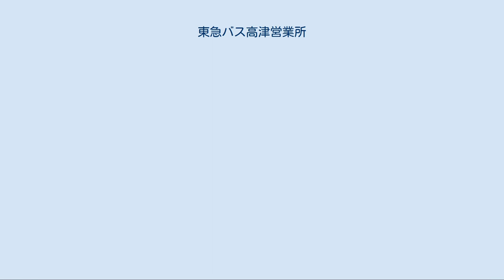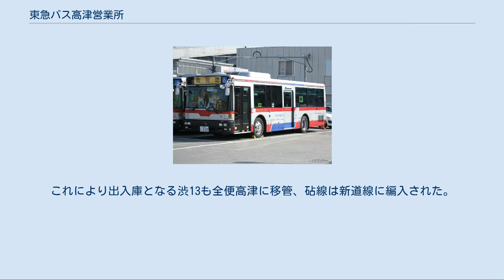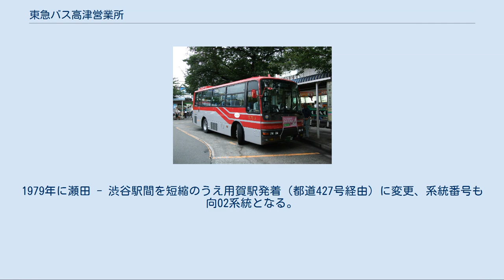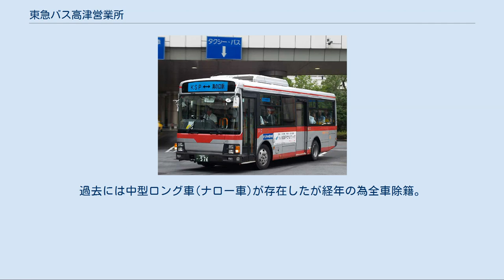東急バス高津営業所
東急バス高津営業所 東急バス高津営業所（とうきゅうバスたかつえいぎょうしょ）は、神奈川県川崎市高津区溝口五丁目14-1に所在する東急バスの営業所である。
営業所の略号は「TA」（「T」は弦巻営業所が使用しているため）。
川崎市高津区、幸区、中原区、宮前区、多摩区、および東京都世田谷区を中心とした路線を担当する。
東急田園都市線の渋谷駅 - 二子玉川駅 - 鷺沼駅間や、JR南武線の川崎駅 - 武蔵小杉駅 - 武蔵溝ノ口駅 - 久地駅 - 小田急線の向ヶ丘遊園駅間と広範囲にわたり運行しており、川崎市内の東急バスの主力路線のほか、東京都内にも路線を持つ。
ただし営業所のある高津付近を走るものは少ない。
このため下記に掲げるもののほか、営業所と各駅を結ぶ出入庫系統が存在する。
国道246号の下り車線に面しているが中央分離帯があり、上り車線からは直接出入庫できない。
 2007年3月18日、全ての路線を東急トランセに委託し、運用上の「東急バス」高津営業所は完全に閉鎖となった。
神奈川県内の営業所で唯一の東急トランセ管理委託営業所となっている。
また敷地内に教育センター（東急バス運輸事業部運輸営業部運行管理課教育センター）を併設し社員教育を行っている。
そのため乗務員訓練用に安全運転訓練車、教習車を配置している。
 日吉営業所に次ぐ神奈川県内第3の営業所として設立。
後に延伸開業した田園都市線の沿線輸送をほぼ一手に引き受けていたが、青葉台・虹が丘両営業所の新設により、現在の営業エリアに落ち着いた。
 路線図 沿革 この2路線は東急玉川線及び砧線が廃止された際の代替路線であり、高津営業所を代表する路線である。
 渋12系統は玉川線の代替路線であったが、新町一丁目 - 瀬田間が新道（国道246号）を通過しており、1977年に新玉川線（現、田園都市線）が開通しても、旧道経由（東京都道427号瀬田貫井線）の渋01 - 04系統が廃止されたのに対して、桜新町駅や用賀駅を通らず重複しない区間を持つ当路線は継続となった。
 「東急バス大橋営業所#玉電代替からの出発」も参照 玉06系統は砧線の代替路線である。
下り（砧本村行き）と上り（二子玉川駅行き）では経路が大きく異なるため、循環線のような運用である。
下り運用中に乗車し、上り運用中に降車することも可能。
地図上の形としては8の字のルートで運転される。
なお、かつては渋12・玉06の2系統を通して運転した渋13系統もあり、この新道線に含まれていた。
 詳細は「東急バス大橋営業所#新道線・砧線」を参照 渋12系統は日中毎時3本程度で、玉川通りの他路線と比べ本数は少ない。
ただし、東急田園都市線の駅から離れた瀬田、深沢地区を走行するほか、田園都市線では利用できない東京都シルバーパスが利用できること、この区間で並走する田園都市線は地下を通る上に朝夕を中心に非常に混雑することもあり、着席を求めて当系統および並走する各系統を利用する中距離の乗客も僅かながら存在する。
さらに、田園都市線の輸送障害時には渋11・渋82系統などとともに振替輸送を担うなど、重要性の高い系統である。
 詳細は「東急田園都市線#渋谷駅に起因する問題」および「東急バス瀬田営業所#等々力線」を参照 玉06系統は鉄道代替路線という経緯から、始発は5時台と早く、終バスも23時台後半と遅い。
また、23時30分を過ぎても深夜料金は必要ない。
 新道線専用に配備されたナローノンステップ車を中心に使用車両に関しては制約が無いが、原則として大型ノンステップ車は旧川崎営業所から引き継いだ川崎市内の路線に優先的に充当させており、新道線では充当頻度は少ない。
渋12系統ではワンロマ車が、玉06系統では中型車が充当される場合もある。
 なお、渋12の高津営業所発着で「渋谷駅 - 新町一丁目」⇔川崎市内間を通しで利用した場合、荏原営業所の五反田線と同様「東京・川崎渡り運賃」が適用され270円（IC乗車券:263円）となる。
但し、「新町一丁目 - 二子玉川（駅）」⇔川崎市内を通しで利用する場合は、東京都区内均一運賃（220円）で利用でき、二子玉川（駅）から高津営業所の区間は、川崎市内均一運賃（210円）となる。
その為、｢渋谷駅⇔高津営業所｣のバス利用時は、乗車及び降車バス停によっては乗務員に降車地を申告しなければならない。
ただし、二子玉川 - 高津営業所間を利用する乗客は非常に少ない。
 「東急バス荏原営業所#五反田線」も参照...